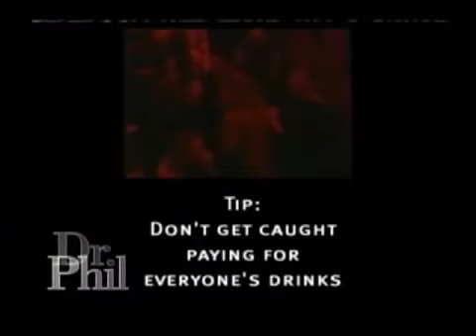How To Pick Up Women Fast